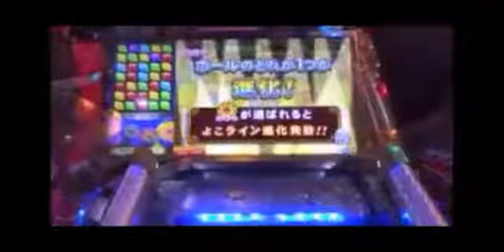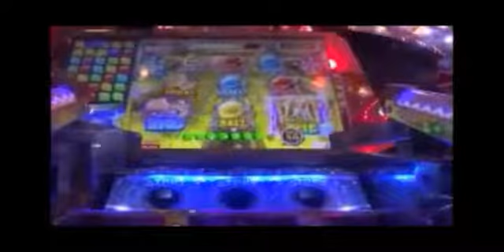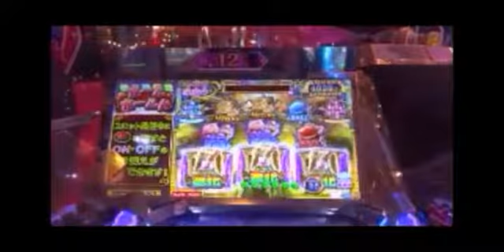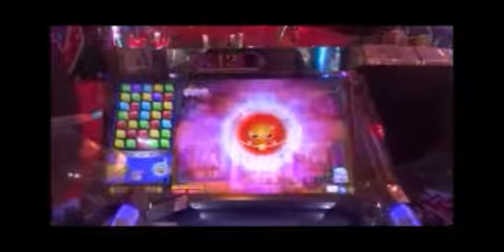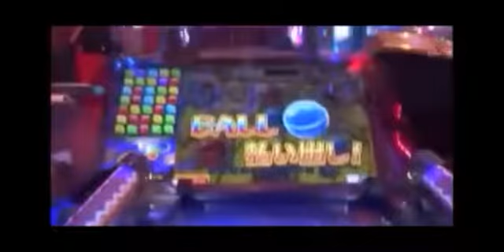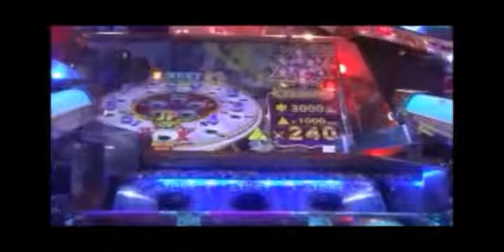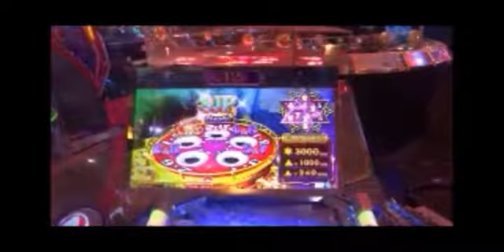[Konami dreamsphere grandcross]Stage 10 Super premium part 2